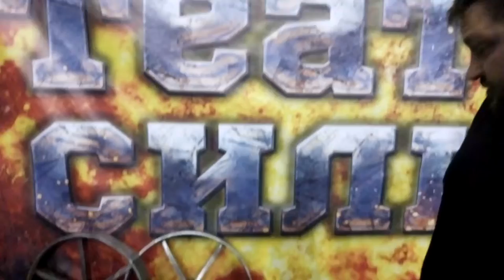Алексей Тюкалов. Alexey Tukalov.